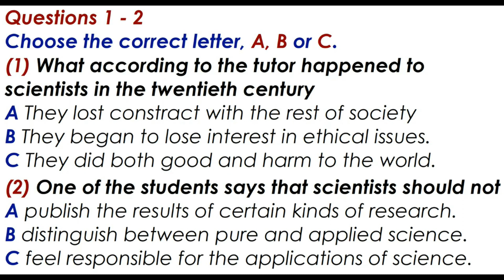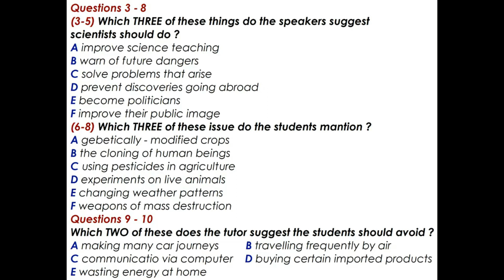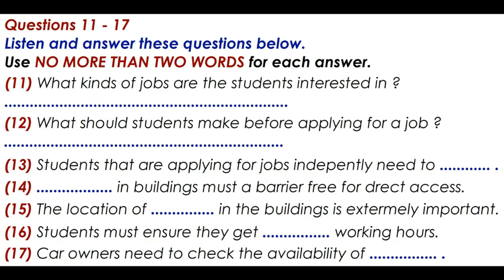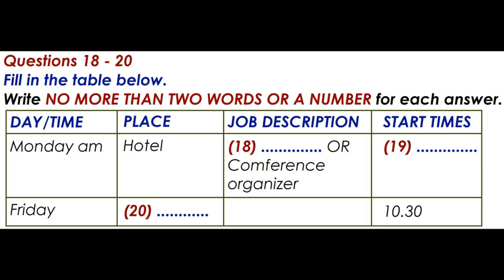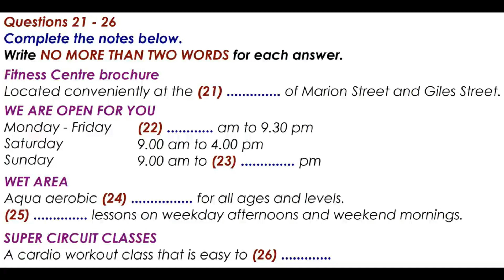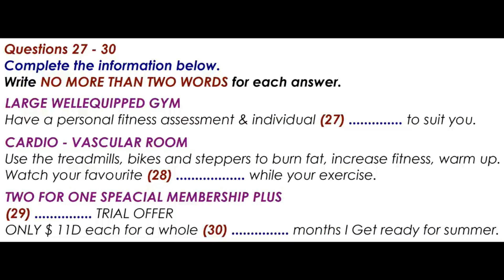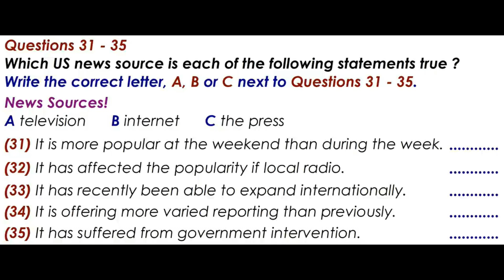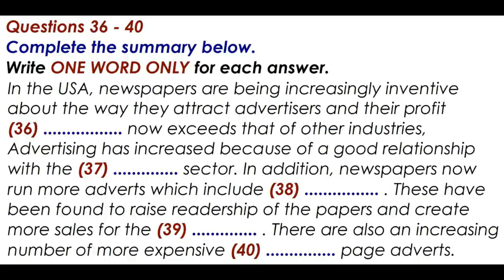IELTS Listening Practice Test 2023 with Answers | Real Ielts Listening Test (2)